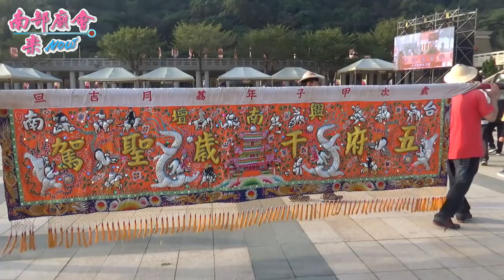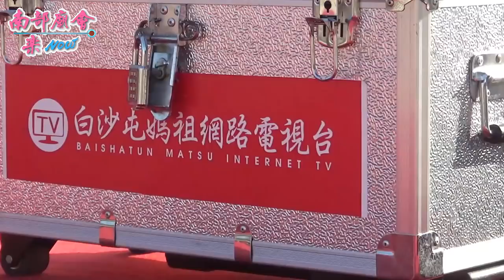12／25(二) 2018佛光山世界神明聯誼會～（上集）